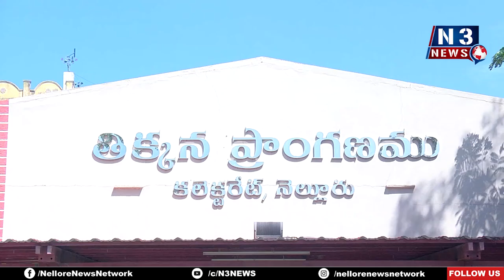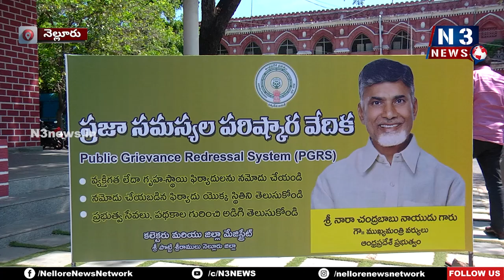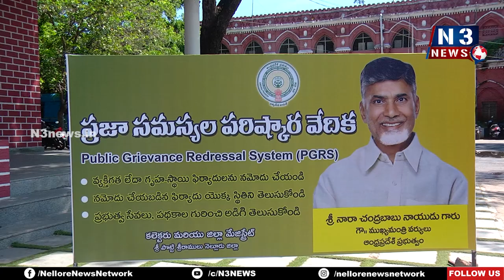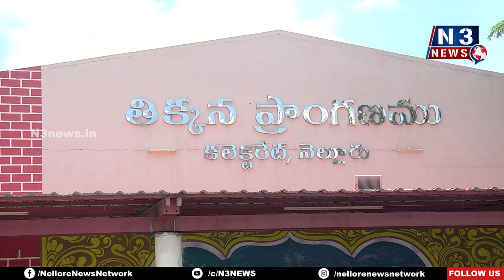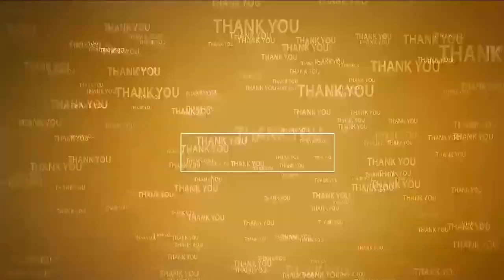నూత‌న ప్ర‌భుత్వంలో తొలి గ్రీవెన్స్‌డే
- మూడు నెల‌ల త‌ర్వాత‌... ప్ర‌జావిజ్ఞ‌ప్తులు స్వీక‌రించిన క‌లెక్ట‌ర్, అధికారులు
- నాడు స్పంద‌న - నేడు ప్ర‌జాస‌మ‌స్య‌ల ప‌రిష్కార వేదిక‌
- అర్జీదారుల‌తో కిక్కిరిసిన నెల్లూరు క‌లెక్ట‌రేట్‌ తిక్క‌న‌భ‌వ‌న్‌
- ప్ర‌జాస‌మ‌స్య‌ల ప‌రిష్కార వేదిక‌పై ఎన్‌3 న్యూస్ గ్రౌండ్ రిపోర్ట్‌